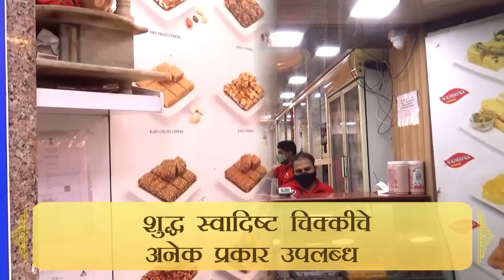मावळ वार्ता- भारत बँकेचा ४६ वा वर्धापन दीन लोणावळा शाखेत साजरा.